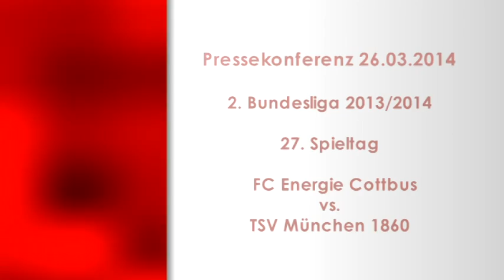Pressekonferenz: 26.03.2014 - "Offener Schlagabtausch"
Nach zuvor zwei Heimsiegen musste sich der FC Energie Cottbus am 27. Spieltag dem TSV 1860 München mit 1:2 geschlagen geben. In einer starken ersten Halbzeit verpasste der FCE, die Führung auszubauen.